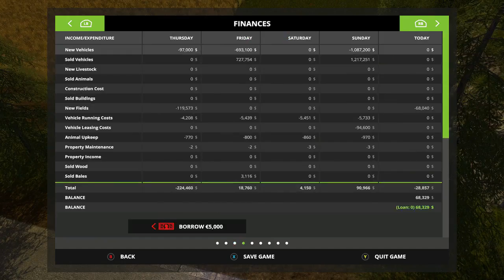Mr Blues Farm's @ Goldcrest Valley E 12, Hay Baling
Hey every one, Today on Mr. Blues Farm's I show y'all how to hay bale. lol.